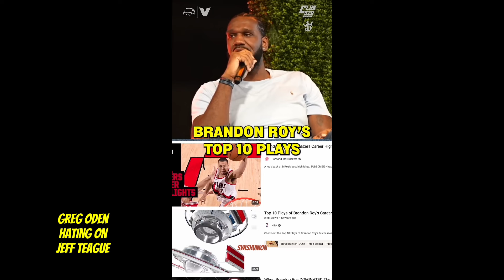Funniest Jeff Teague Stories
In this video, we dive into the most hilarious and unforgettable stories from Jeff Teague! From locker room antics to off-court moments, Jeff's got some of the funniest tales from his time in the NBA. Whether you're a basketball fan or just love a good laugh, these stories are sure to entertain. Make sure to stick around for the best moments and drop your favorite story in the comments!